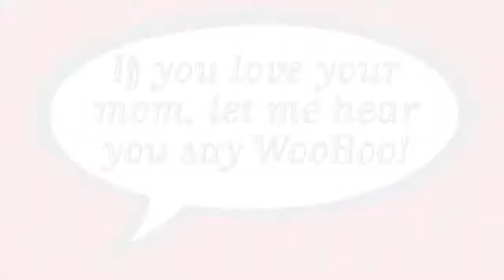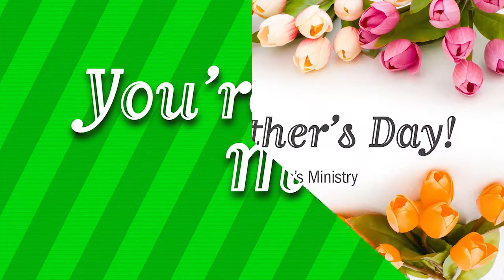You're a Mom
A cute music video by our Children's Ministry celebrating Mother's Day.